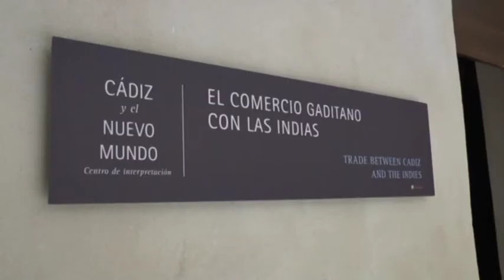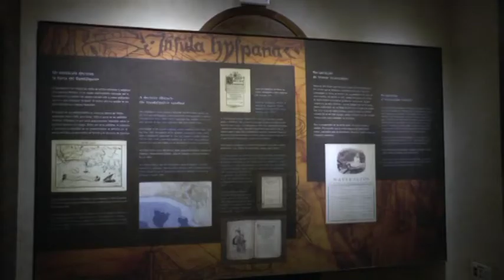Informativo 17 de octubre de 2016. Telechipiona.